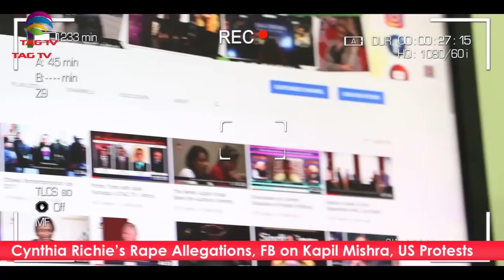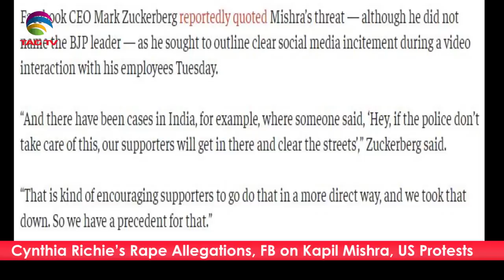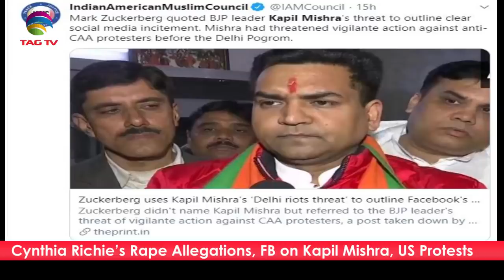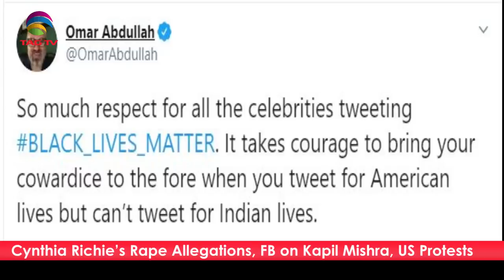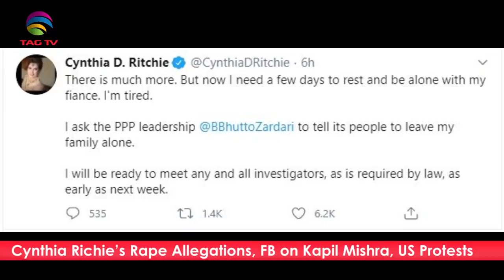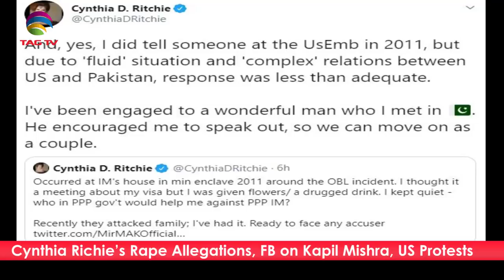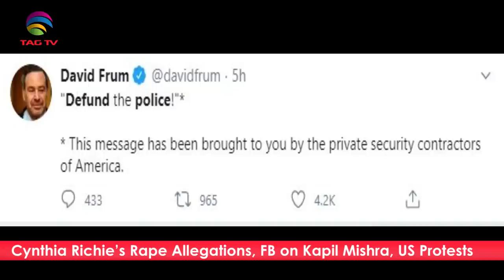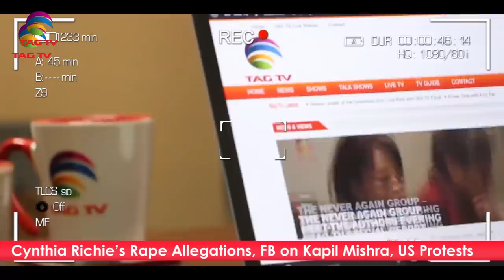FB on Kapil Mishra, Cynthia Ritchie's Rape Allegations & US Protests - Tahir Gora's Commentary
FB on Kapil Mishra, Cynthia Ritchie's Rape Allegations & US Protests - Tahir Gora's Commentary @TAGTV